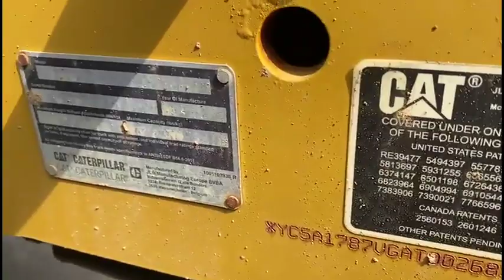2014 CATERPILLAR TH406C For Sale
• 2014 Caterpillar TH406C Telehandler
• 2,734 Hours.
• 92 HP
• Operating Weight 15,873 lbs
• 5,500 lbs capacity
• Max Lift Height 20 ft